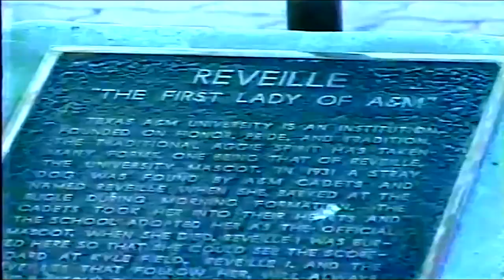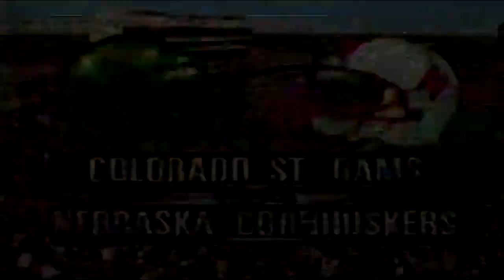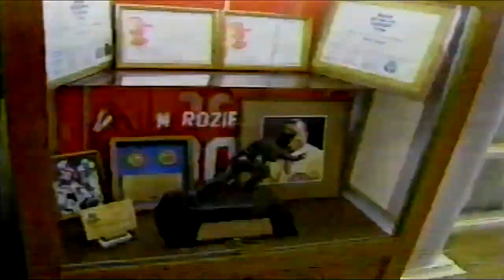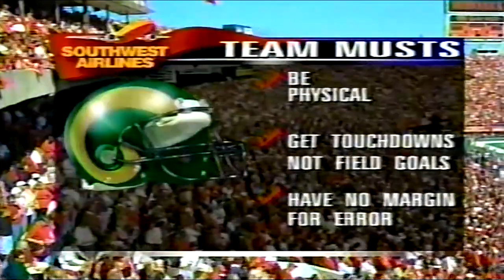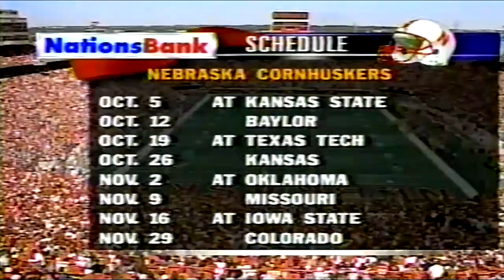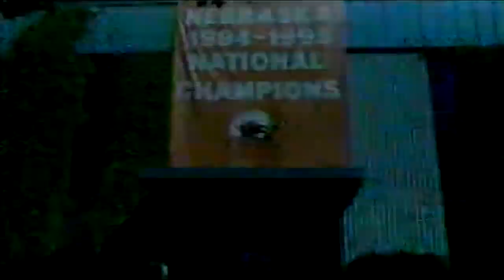September 28, 1996 - Colorado State @ #8 Nebraska